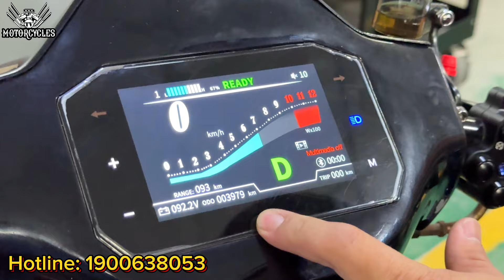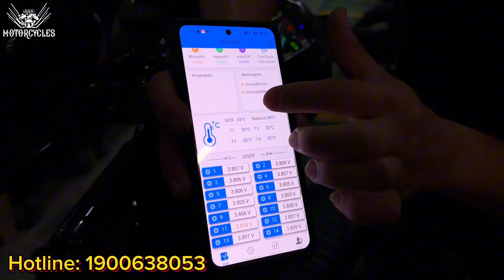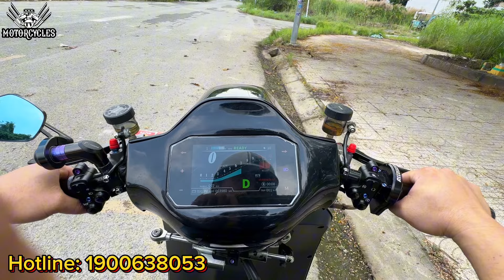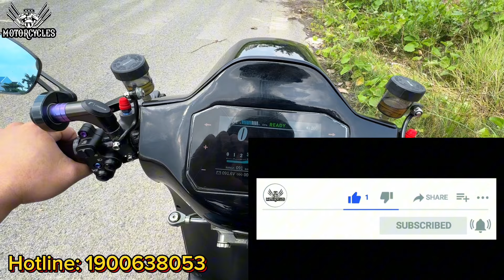Video 910: Những Nguyên Nhân Làm Cháy Nổ Pin Trên Xe Đạp Điện Anh Em Thợ Xe Lưu Ý | Motorcycles TV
Tổng đài: 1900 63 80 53
Nhánh 1: Tư vấn đào tạo
Nhánh 2: Tư vấn bán hàng

► Fanpage Motorcycles TV:   / motorcyclestvvn
► LRC - Phụ tùng đồ chơi xe máy   / lrcracingvn